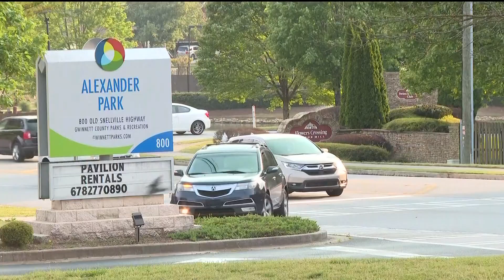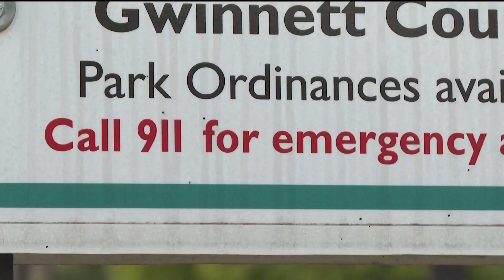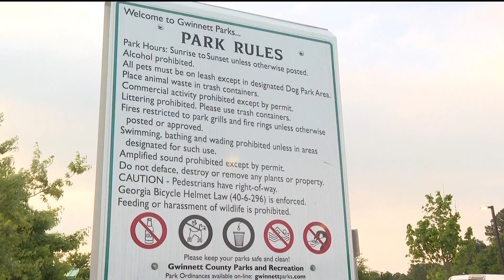Former Falcons player William Moore accused of firing shots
We learned the suspect in the shooting is 37-year-old William Moore. He's a former Atlanta Falcons safety released from the team in 2016.